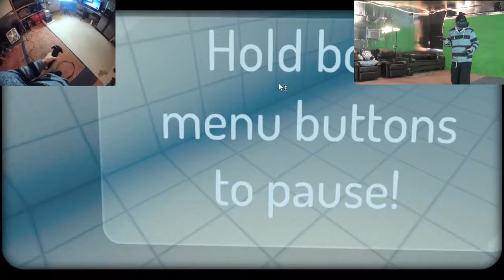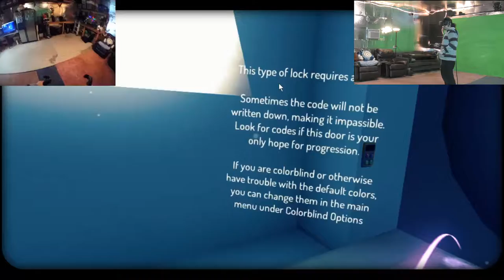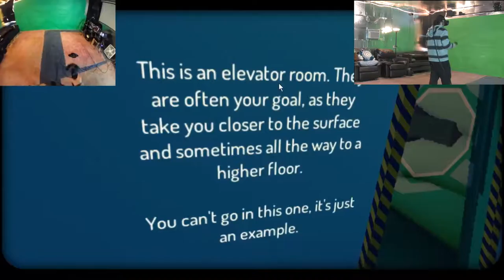LETS PLAY Vertigo VR #1